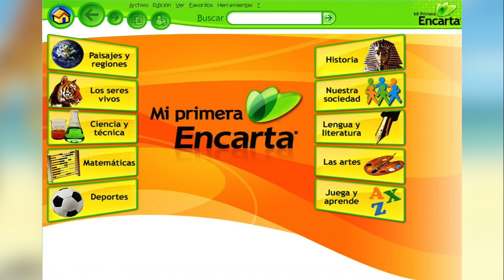CANCIONES DE PELÍCULAS QUE MARCARON NUESTRA INFANCIA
canciones, infancia, películas